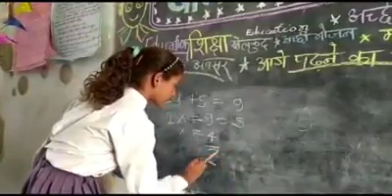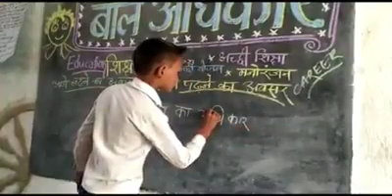Happy Bal Diwas#bihar sahaspur#reels